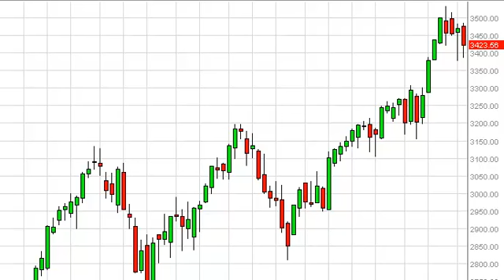NASDAQ Index forecast for the week of June 17, 2013, Technical Analysis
- June 17, 2013 index weekly technical analysis for the
NASDAQ INDEX.Find more information about Forex and Commodities News